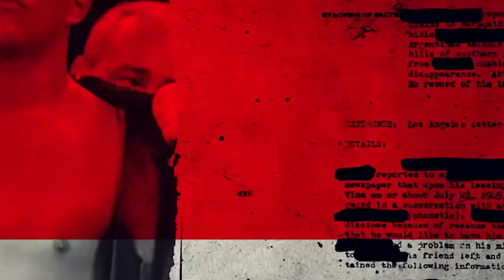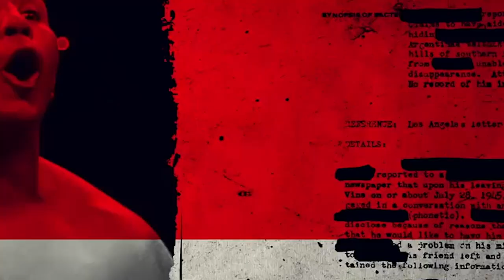¡Le hacen el FEO a Oscar de la Hoya! !2 MEXICANOS al grito de guerra! ¡ENORME ANUNCIO!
Noticiero de No Puedes Jugar Boxeo
¡Le hacen el FEO a Oscar de la Hoya! !2 MEXICANOS al grito de guerra! ¡ENORME ANUNCIO The BIG BELT CHAMPIONSHIP! !Noticias del nuevo juego de video

EDITOR💻💻 : Fabian Baraggia (NPJB - TKO WBC)